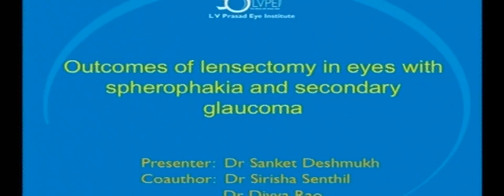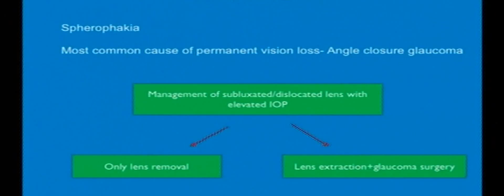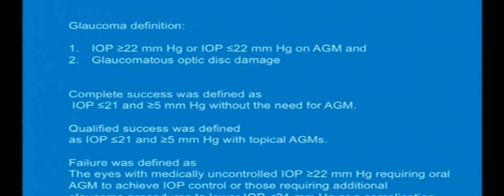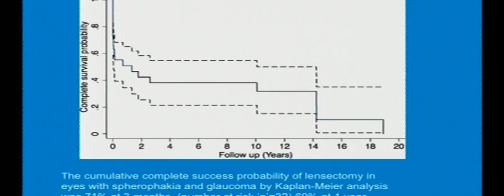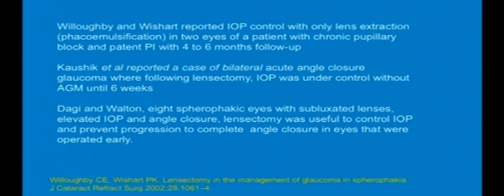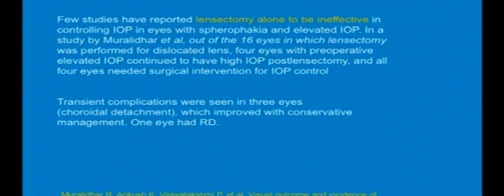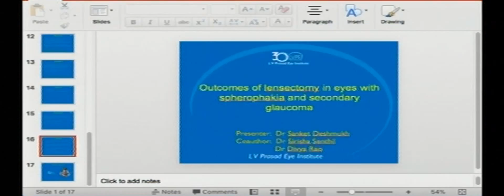AIOC2018 - FP424 - Glaucoma - I - Topic - Outcomes of Lensectomy in.......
Sanket Deshmukh